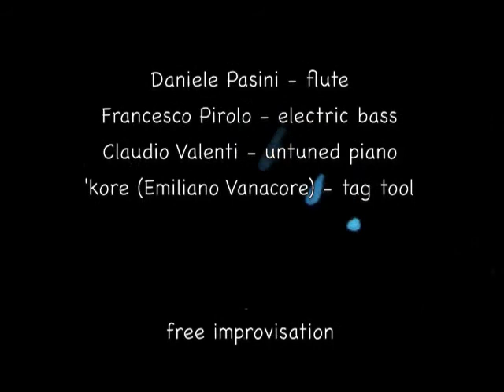Music & ... In Motion 40 - 18.10.2014 (music & tag tool)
free improvisation